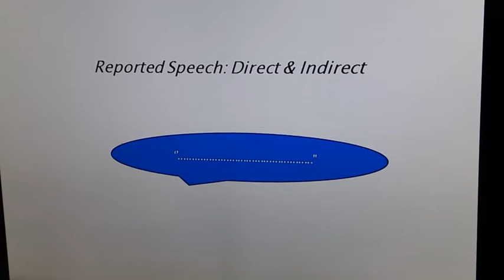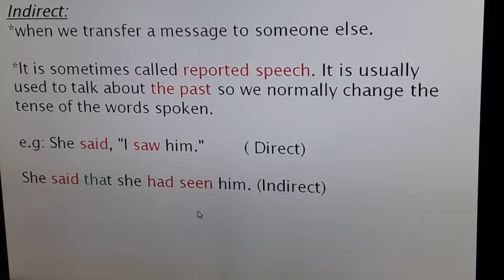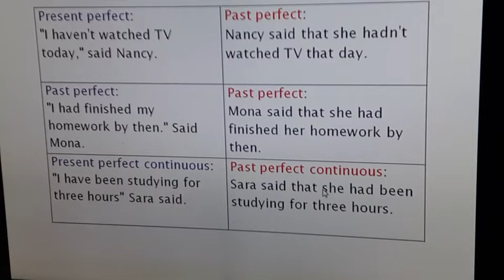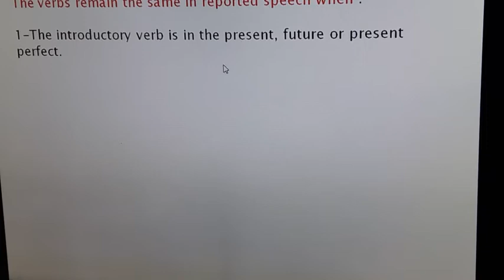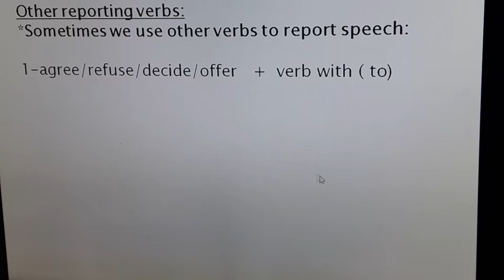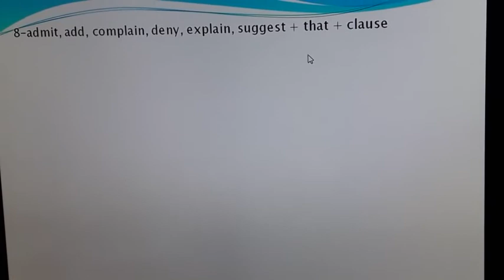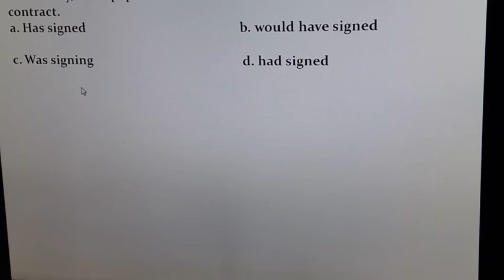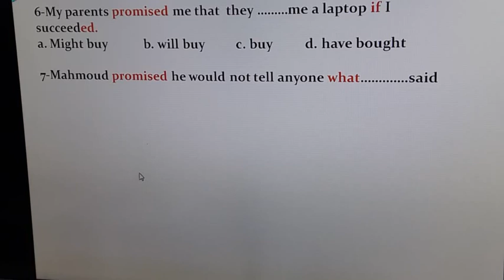المباشر و الغير مباشرReported